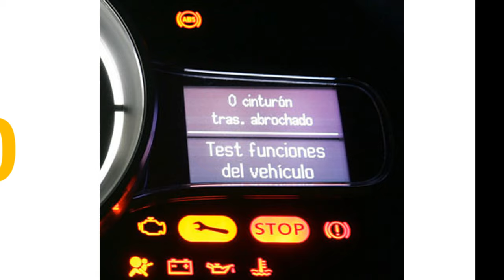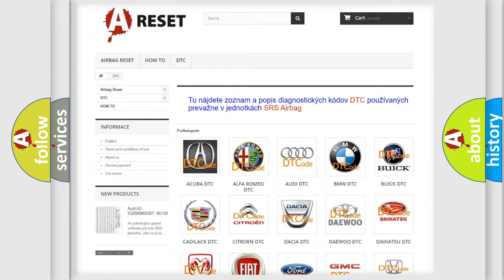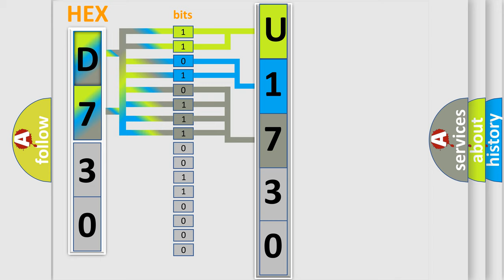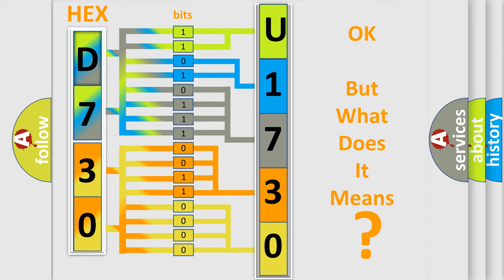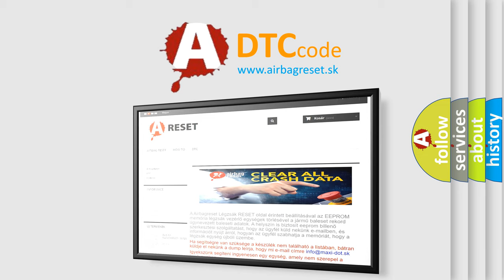DTC Fiat U1730-87 Short Explanation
Contents:
0:21 Basic DTC analysis according to OBD2 protocol standard.
1:48 Insight into programming
2:58 A diagnostically understandable description of the Diagnostic Trouble Code
3:05 Basic error definition

Make:
FIAT
Code:
U1730 87
Definition:
RR Corner Sensor Harness
Description:
The obstacle distance should be detected.The signal should be transmitted to the sonar control unit.RR corner sensor harness is open.
Cause:
Check RR corner sensor harness.
Failure Type:
Missing Message